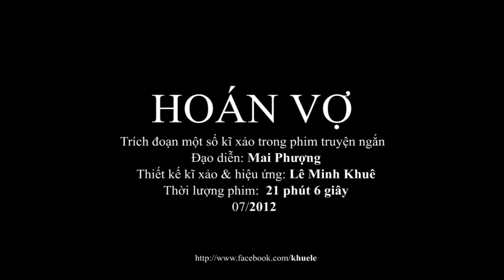Phim ngắn "Hoán Vợ" - trích đoạn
Một số cảnh trích đoạn trước và sau khi xử lý kĩ xảo và hiệu ứng
Phim ngắn "Hoán Vợ"
Đạo diễn: Mai Phượng
Xử lý kĩ xảo: Lê Minh Khuê